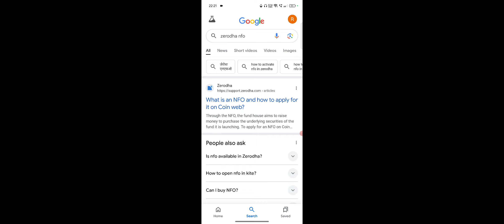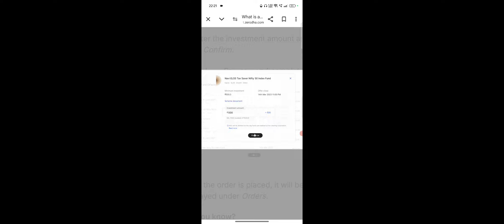Zerodha Me NFO Enable Kaise Kare, Zerodha NFO Enable